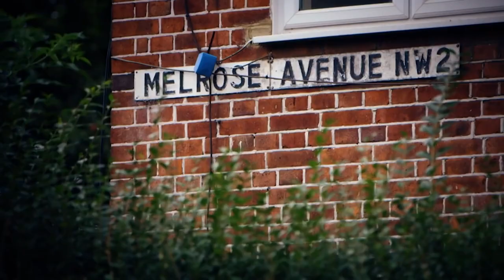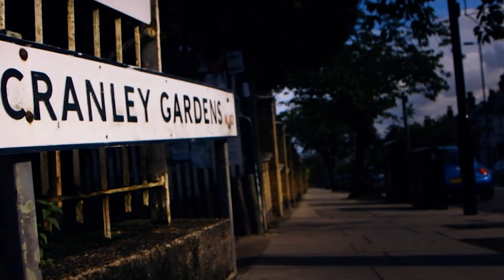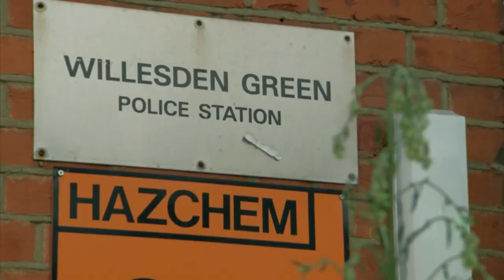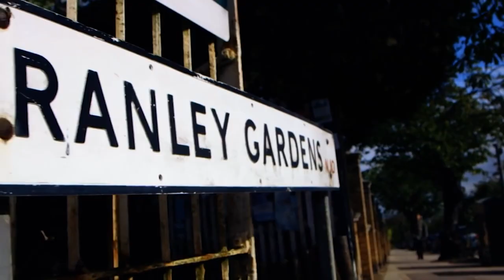Murderer kills 80 people in five years, clogged toilet reveals the real killer, London serial killer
Step into the haunting world of one of history's most notorious serial killers, Dennis Nilsen, in this gripping and thought-provoking video. Delving deep into the psyche of the man responsible for the murder of at least twelve young men in London during the late 1970s and early 1980s, this documentary-style video offers an unflinching examination of the chilling crimes and the psychology behind them.

Through meticulous research and expert analysis, we explore the twisted narrative of Nilsen's life, from his seemingly unremarkable exterior to the dark secrets he concealed within. Discover the heinous acts that took place within the walls of his infamous Muswell Hill residence, where he lured, strangled, and kept the bodies of his victims.

Drawing from interviews with forensic psychologists, criminal profilers, and individuals close to the case, our video provides a comprehensive perspective on Nilsen's behavior, motives, and the profound impact on his victims' families and the wider community.

This compelling documentary is a cautionary tale, serving as a reminder of the darkness that can lurk behind seemingly ordinary facades. Viewers will be both horrified and fascinated as they gain insight into the mind of a serial killer whose legacy continues to send shivers down the spine of society. Proceed with caution as we embark on this chilling journey to understand the twisted mind of Dennis Nilsen.